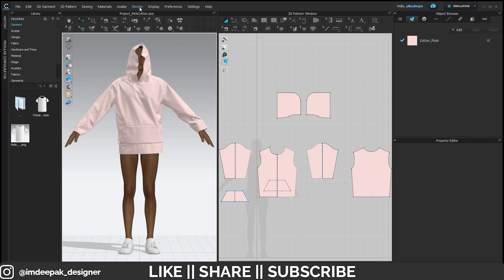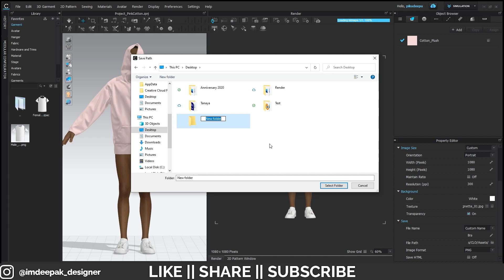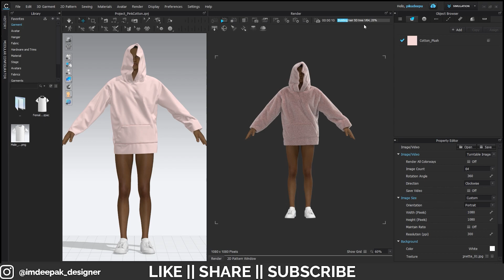Create 360° Rotation Animation || Deepak Graphics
Hello, guys, I hope you are doing well in this video, I'm going to show you how you can Create 360° Rotation animation in Blender and I hope you will like this tutorial if you like the video make sure to hit the subscribe button and hit the bell icon too.